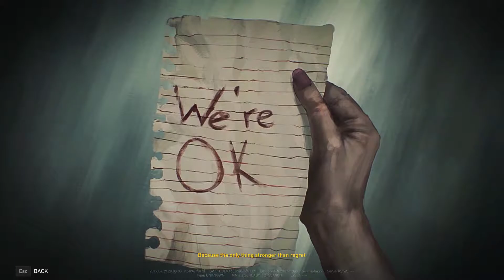World War Z - Arnetta Larkin Back Story and Cutscene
World War Z is a heart-pounding four-player cooperative third-person shooter featuring massive swarms of zombies that recklessly rush their living prey.

Focused on fast-paced gameplay -- and inspired by the incredibly popular Paramount Pictures property of the same name -- World War Z explores new storylines and characters from around the world in tense, overwhelming, gruesomely exciting missions crafted specifically for modern PCs.

Battle swarms of hundreds of zombies in gruesomely spectacular firefights
Coop story-driven campaigns
Fight other survivors in Player vs Player vs Zombies modes
Level 6 character classes and weapon upgrades to take on greater challenges:

Gunslinger – For those who skip the questions and shoot first, the Gunslinger is loaded with an arsenal of weapon damage and ammo-boosting perks to mow down the dead.
Hellraiser – Enough explosives can solve any problem! Hellraisers come armed with C4 and other tools for effective crowd control.
Slasher – For warriors with a sense of elegance, the best way to kill is with your trusty blade. Slashers have perks that increase melee damage and effectiveness while their armed tasers deliver electrifying results.
Medic – Sometimes the best way to fight the undead is keeping your teammates from becoming one of them. Armed with a Stim Pistol, Medics can heal fellow survivors from a distance and help keep the chaos under control.
Fixer – When versatility in any situation is the highest priority, the Fixer is there for you, starting out with an explosive ammo case and several teammate ammo-restoring perks.
Exterminator – Fire is the answer! Armed with Molotov cocktails and increased fire damage, the Exterminator just wants to watch the undead burn.